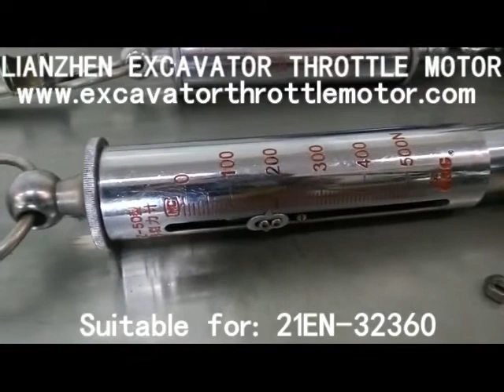HYUNDAI excavator spare parts 21EN-32360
Cathy  (Sales Manager)
Guangzhou Lianzhen Machinery Equitment Co.,Ltd
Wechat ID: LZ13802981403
Skype: cathy5993